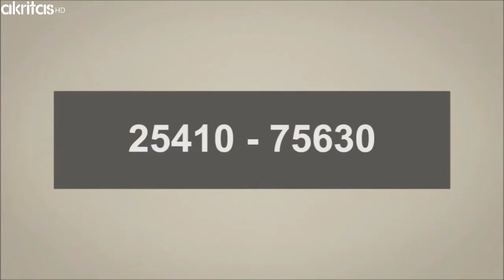9/1/2020 ΣΧΟΛΙΑΖΟΝΤΑΣ ΤΗΝ ΕΠΙΚΑΙΡΟΤΗΤΑ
Ενημερωτική εκπομπή "Σχολιάζοντας την Επικαιρότητα" της Πέμπτης 9 Ιανουαρίου 2020, με τον Βαγγέλη Βασιλειάδη. Σχολιάζει ο Σεμπαϊδήν Καραχότζα.
Σε ζωντανή σύνδεση με την Ζωγράφειο Σχολή στην Κωνσταντινούπολη, οι μαθητές τραγούδησαν τα καλαντα της Πρωτοχρονιάς και παραδοσιακά πολίτικα τραγούδια υπό την καθοδήγηση του Διευθυντή της Σχολής κ. Ιωάννη Δερμιτζόγλου.